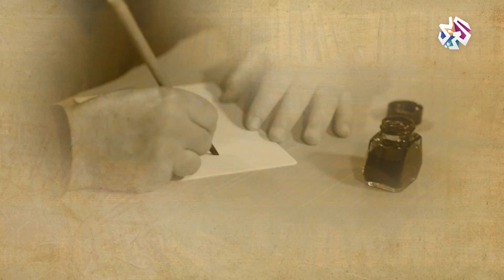زوج خاف أن تتزوج زوجته بعد موته .. تابع ماذا فعل │ سيداتي سادتي مع عارف حجاوي